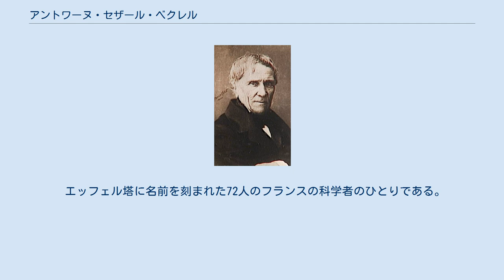アントワーヌ・セザール・ベクレル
アントワーヌ・セザール・ベクレル（Antoine César Becquerel、1788年3月7日 - 1878年1月18日）は、フランスの科学者。
電気化学、発光現象の研究のパイオニアである。
アレクサンドル・エドモン・ベクレルの父、アンリ・ベクレルの祖父である。
 オルレアネのシャティオン・シュル・ロワン（後のロワレ県のシャティオン＝コリニー）に生まれた。
エコール・ポリテクニークを出た後、1808年にフランスとスペイン間の半島戦争で工兵将校を務めた。
1814年、軍を退役して科学研究の世界に入った。
 初期の研究は鉱物学であったが、後に電気の分野、特に電気化学に貢献した。
1819年、圧電現象を発見した。
1825年、電気抵抗の正確な計測のために差動電流計を発明した。
1829年、ダニエル電池の発明をうけて、定電流の電池を発明した。
同年、息子のアレクサンドル・ベクレルと共に導電性液体に浸漬した電極に光電的な効果を発見した。
 硫黄の精製、生化学の分野、気象の研究もおこなった。
著書に などがある。
 1837年にロンドン王立協会の外国人会員に選出され、同年コプリ・メダルを受賞した。
また、1937年から没年まで、国立自然史博物館で物理学の教授を務めた。
 エッフェル塔に名前を刻まれた72人のフランスの科学者のひとりである。